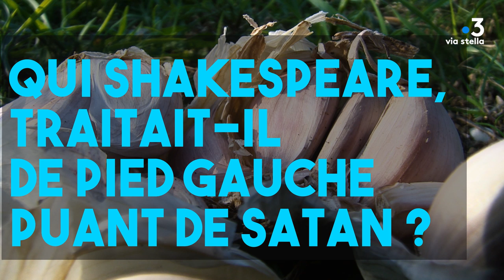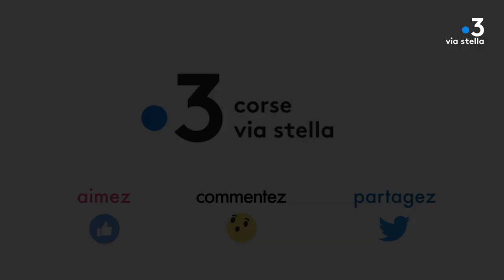Plant@e : Dans le secret des plantes : L'ail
L'ail : Quand Satan déclenche une grève !

Ce "pied gauche puant de Satan" selon Shakespeare, est à l'origine d'une première dans l'histoire de l'Homme et inspira des remèdes moyenâgeux très étonnants !

Equipe - Axelle Bouschon, Yann Benard